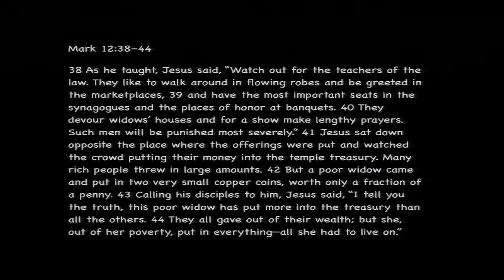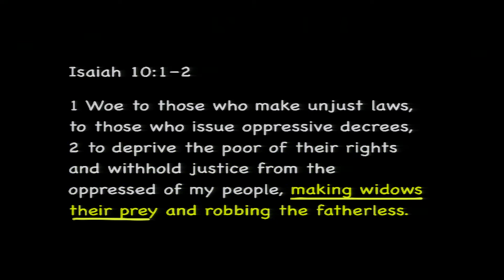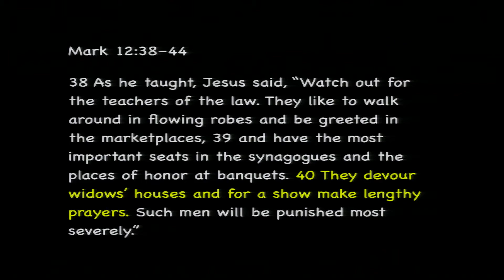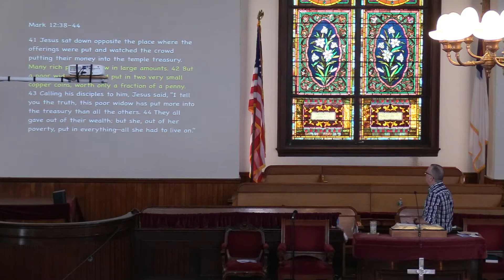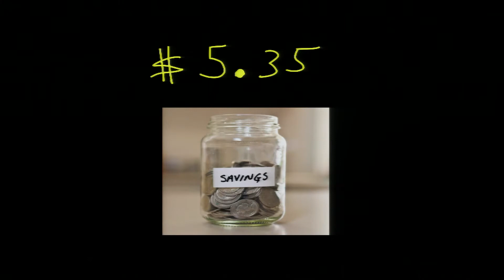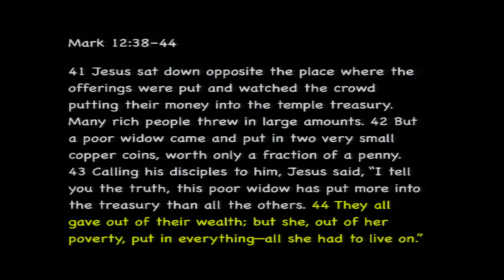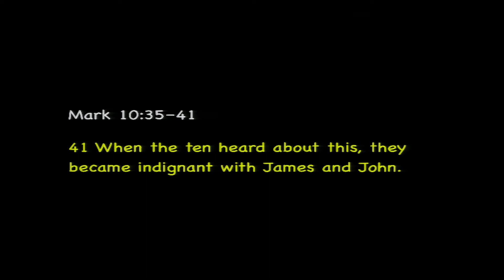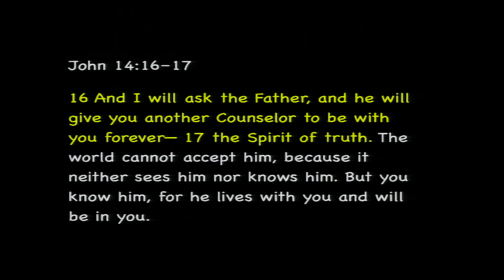3/17/19 Turning Tables on Hypocrites